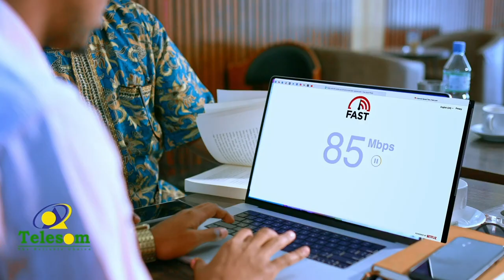Wiil suuqyada Hargeysa la wareega shaaha oo macaamiil badani ku xidhan yihiin.